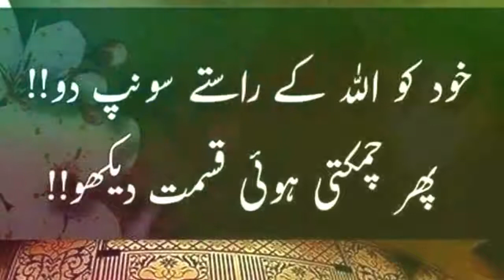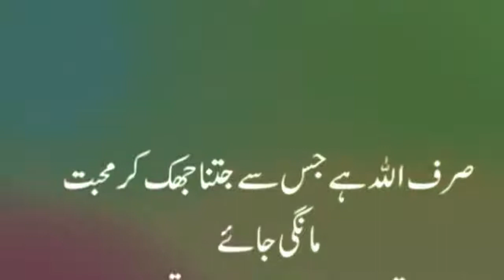Jumma Mubarak 💛❤💖💙💚 jumma Mubarak